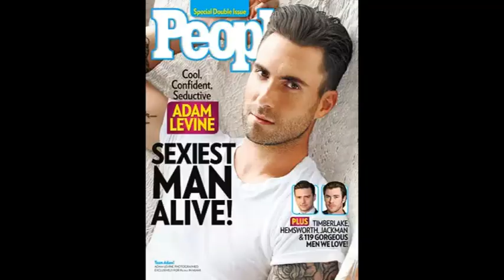youtube_channel_trailer.myeshaha